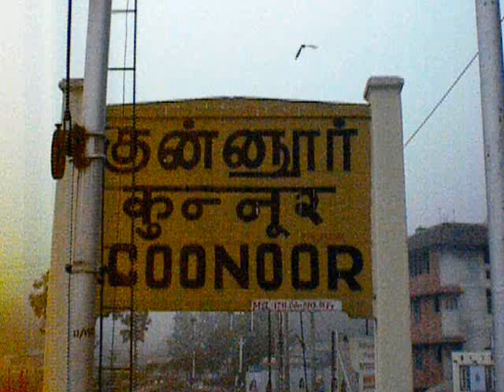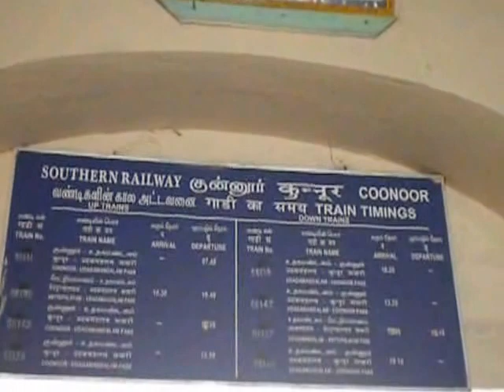Ooty - Mettupalayam Mountain Train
Nilgiri Mountain Railway, Ooty , Tamil Nadu, India